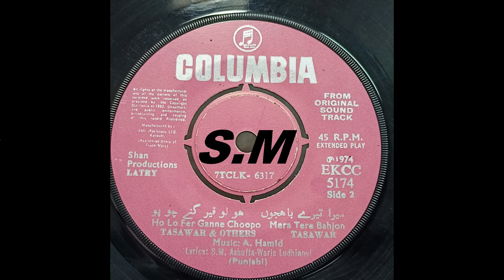Mera Tere Bahjon Dil By Tasawar Khanum